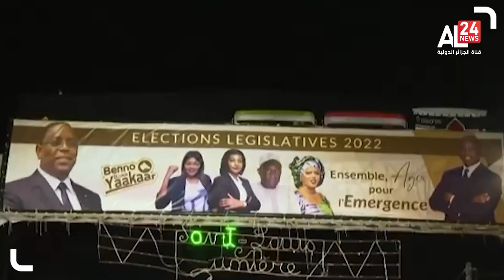السنغال... الناخبون يدلون بأصواتهم في الانتخابات التشريعية